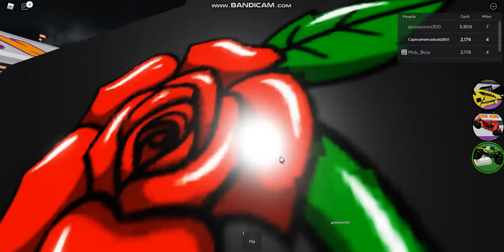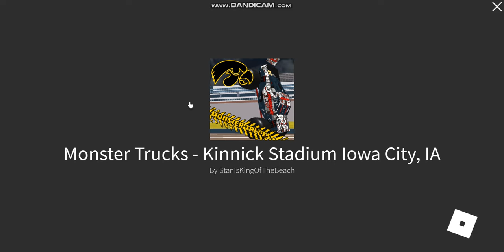MONSTER TRUCK MADNESS! @Clemson Stadium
Today, I go to Clemson, NC (in Roblox), and go to Monster Jam at Clemson Stadium!